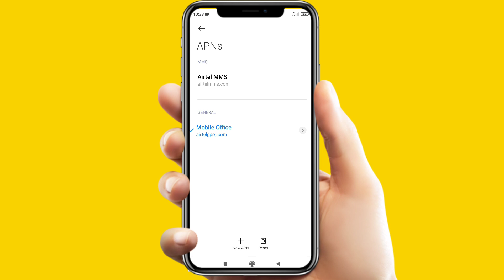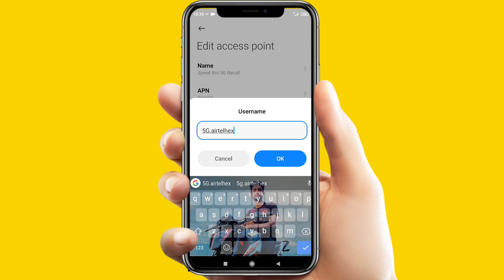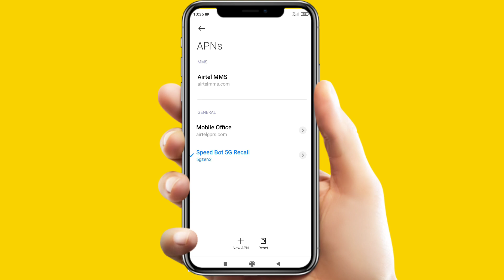All Sim APN Setting | Airtel Network Problem | Jio Slow Internet Speed Problem Fix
Doosto Is video main maine aapko Sabhi sim ki ek APN Setting ke bare me bataya hai please aap is video ko end tak zaroor dekiye

jio net not working today
jio net slow why
airtel fast net apn
airtel network speed kaise badhaye
jio net speed kaise badhaye
airtel net slow
airtel network problem kaise tik kare
jio internet speed kaise badhaye
airtel net
jionet
fix internet problem
internet problem solution
mobile network problem solution
internet settings
network problem solution
internet not working problem solve
how to fix mobile network problem